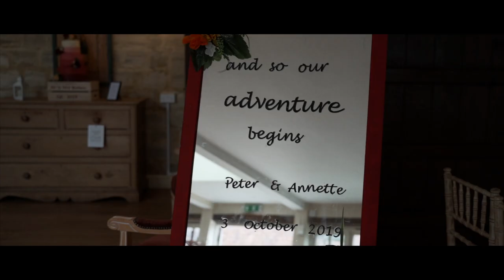Annette and Peter - The Moonraker Hotel - 3rd October 2019